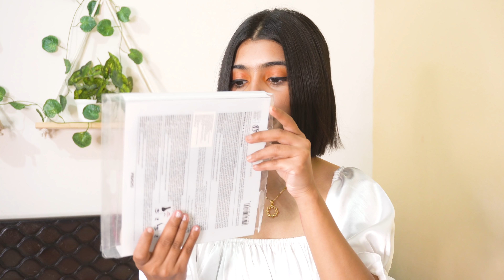I Got Amazon Makeup products that my Subscriber Recommended | Amazon Beauty Haul | Best Amazon Haul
I Got Amazon Makeup products that my Subscriber Recommended | Amazon Beauty Haul | Best Amazon Haul | Amazon Finds | Cuff n lashes

Hi, Guys, I hope you liked the video

Miniso Makeup Brush:

Banana Loose Powder:

Earth Rythm Tint:

Sponge And Brush:

Cuffs n lashes tint:

Cuffs n lashes Lipstick:

Lakme Lipstick:

Renee 5 in 1 lipstick:

Cuffs n lashes Neon Pot:

AMAZON STORE

FAQs:
✦  Height? 5'1
✦ Editing Software - Adobe Premiere Pro CC (you can use Wondershare Filmora also )
✦ Age: 23'
✦ Haircut :  Long length bob cut

Love, Bhawna

00:00 - Intro
02:03 - 1st
03:11 - 2nd
04:15 - 3rd
05:16 - 4th
06:01 - 5th
07:10 - 6th
07:57 - 7th
09:08 - 8th
10:22 - 9th
11:42 - 10th
12:26 - 11th
13:14 - 12th
14:10 - 13th
15:03 - 14th